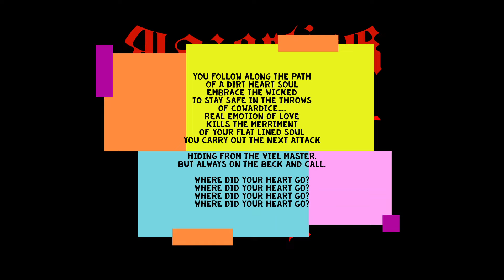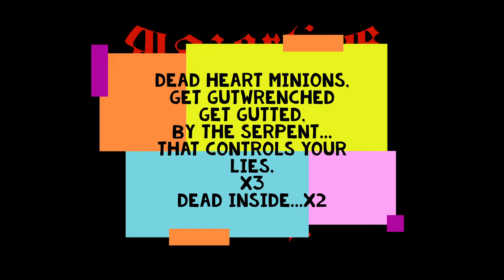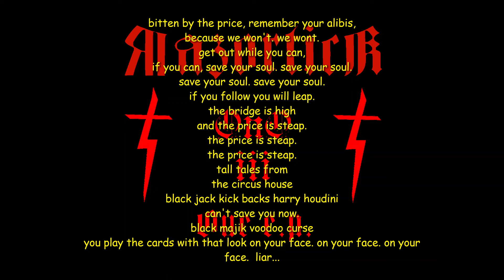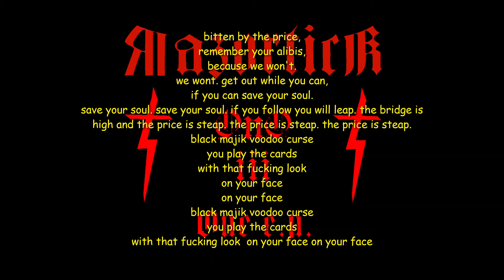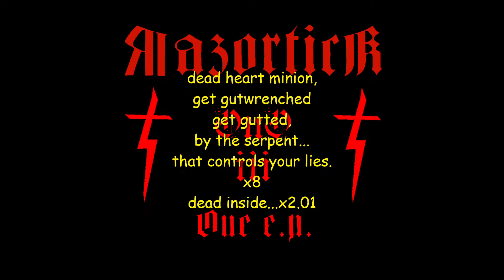RazorticK - Dead Heart Minions (194 BPM MixLee)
copyrighted 2023 william clark mace III.